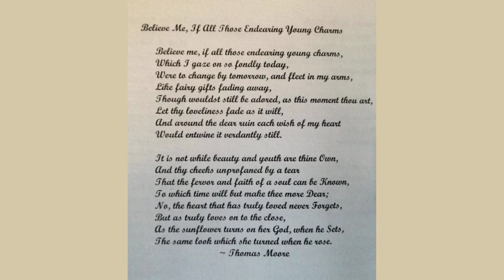A Melologue Upon National Music. by Thomas Moore - Poem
A Melologue Upon National Music. by Thomas Moore

A SHORT STRAIN OF MUSIC FROM THE ORCHESTRA.

There
 breathes a language known and felt

        Far as the pure air spreads its living zone;

    Wherever rage can rouse, or pity melt,

        That language of the soul is felt and known.

            From those meridian plains,

        Where oft, of old, on some high tower

    The soft Peruvian poured his midnight strains,

    And called his distant love with such sweet power,

        That, when she heard the lonely lay,

    Not worlds could keep her from his arms away,
[1]

        To the bleak climes of polar night,

        Where blithe, beneath a sunless sky,

    The Lapland lover bids his reindeer fly,

    And sings along the lengthening waste of snow,

        Gayly as if the blessed light

        Of vernal Phoebus burned upon his brow;

            Oh Music! thy celestial claim

            Is still resistless, still the same;

            And, faithful as the mighty sea

        To the pale star that o'er its realm presides,

            The spell-bound tides

    Of human passion rise and fall for thee!